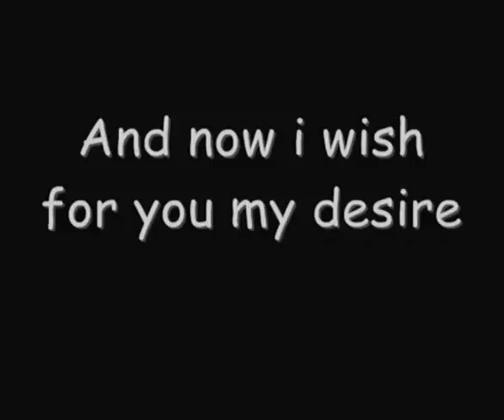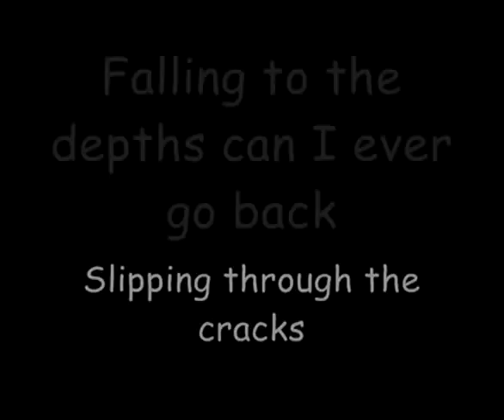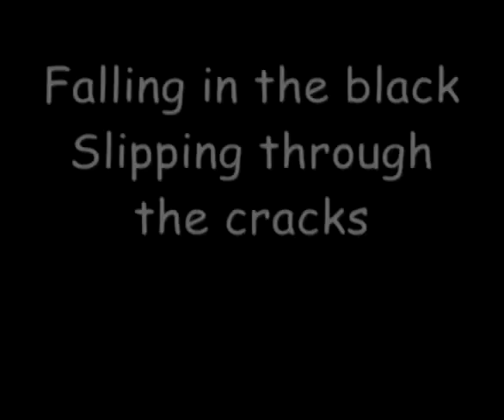Mystery Man 1st RCWE Theme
Also Gothic Evolutins Theme